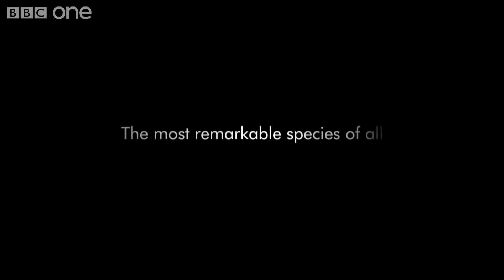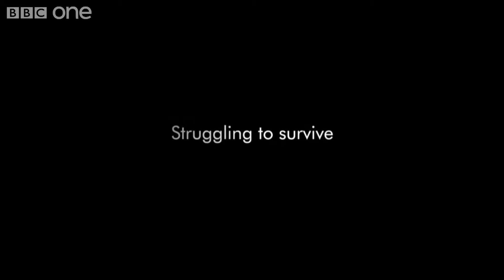westview gr Human Planet Web exclusive series trailer BBC One